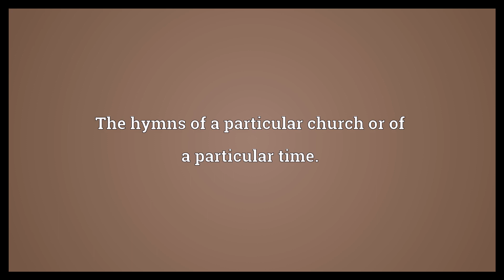Hymnody Meaning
Video shows what hymnody means. The writing, composing, or singing of hymns or psalms.. The hymns of a particular church or of a particular time..  Hymnody Meaning. How to pronounce, definition audio dictionary. How to say hymnody. Powered by MaryTTS, Wiktionary